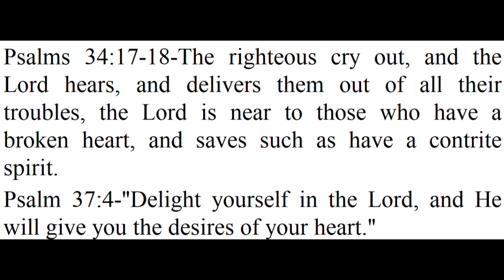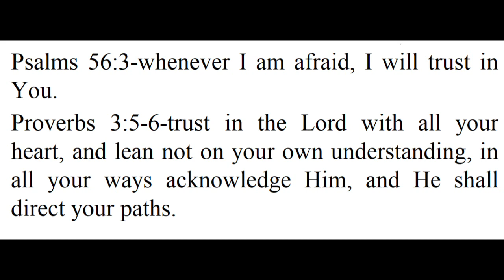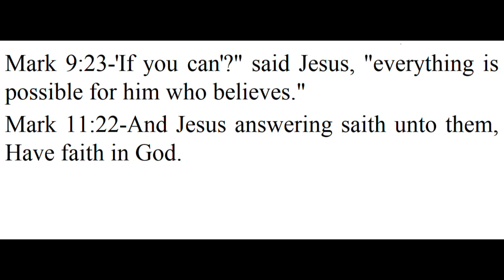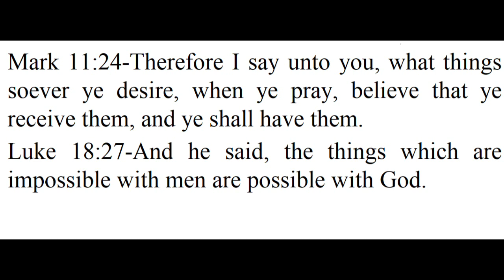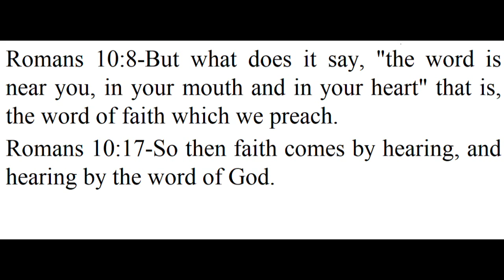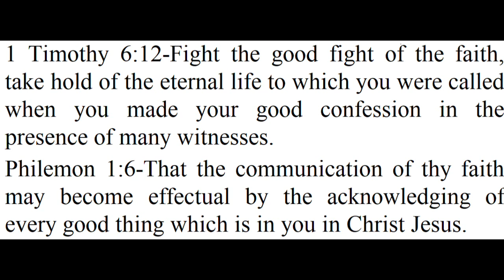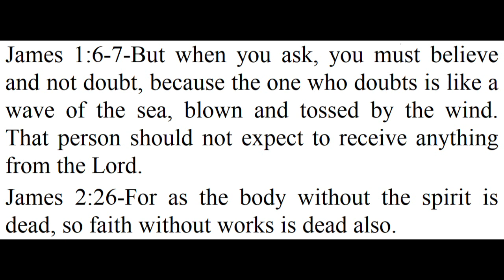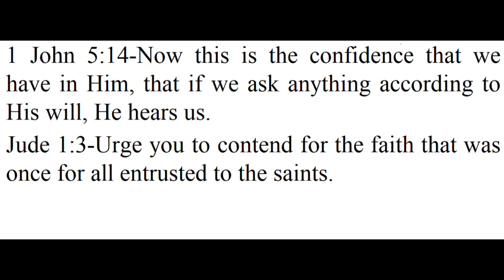Scriptural verses about faith